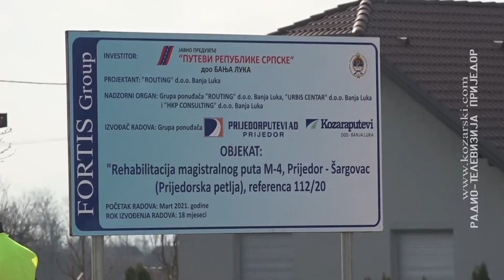POČELI RADOVI NA REKONSTRUKCIJI MAGISTRALNOG PUTA PRIJEDOR-BANJALUKA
Počeli su radovi na rekonstrukciji magistralnog puta Prijedor-Banjaluka. Radovi će se odvijati u tri faze, a saobraćaj će, od ponedjeljka, 15. marta, na ovoj dionici biti zatvoren i odvijaće se alterantivnim putevima.